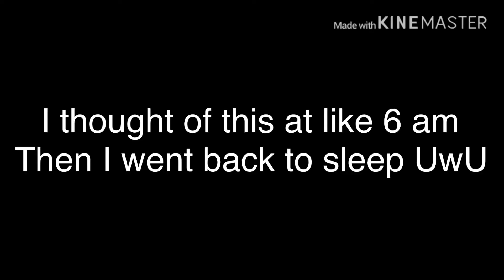Happy B-Day to Meh Friend Edna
Yeet

I’m sorry